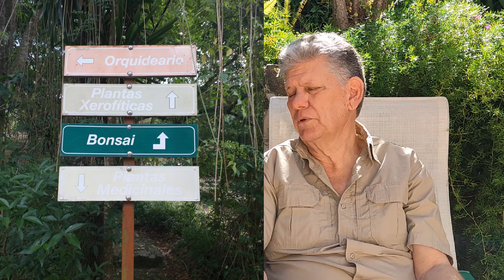Botanical Garden "Reinaldo Espinosa"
Go with us as we take you on a tour of this wonderful Botanical Garden in Loja, Ecuador. This is about 40 min.  north of Vilcabamba, Ecuador. It is a wonderful organic place loaded with all sorts of flora. We hope you enjoy as much as we did!